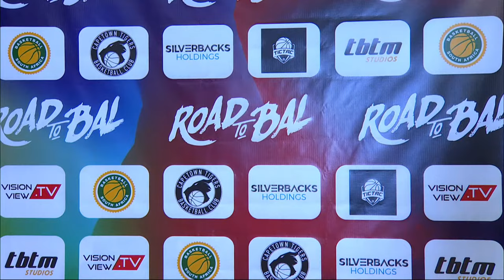Cape Town Tigers v Urunani | Full Basketball Game | Africa Champions Clubs ROAD TO B.A.L.2023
Watch the Group Phase F game between Cape Town Tigers and Urunani at the Africa Champions Clubs ROAD TO B.A.L. 2023.